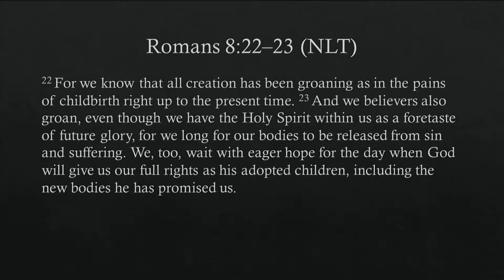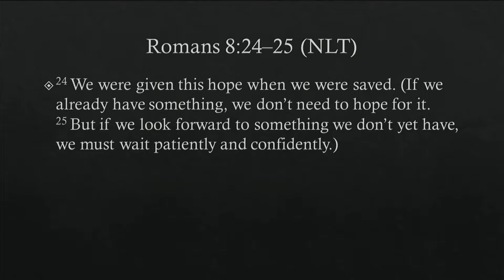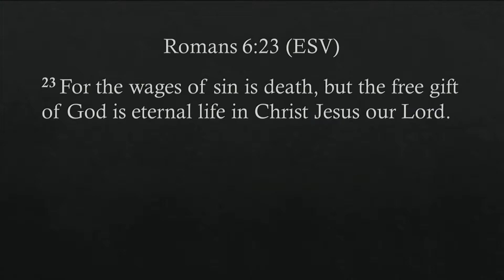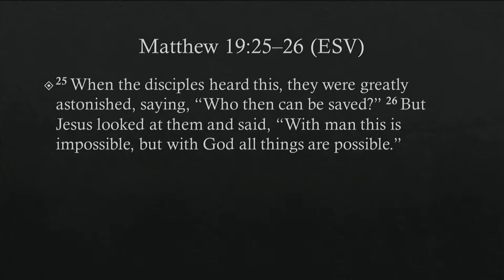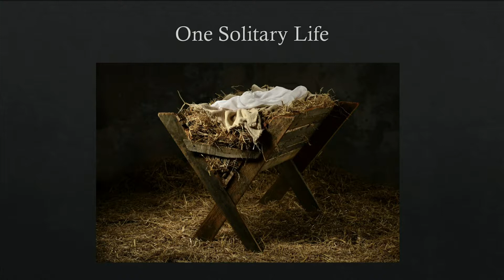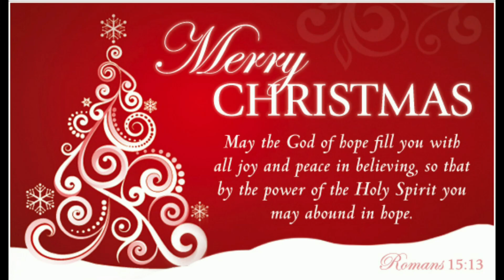The Thrill of Hope - Christmas Eve Service - 12-24-18